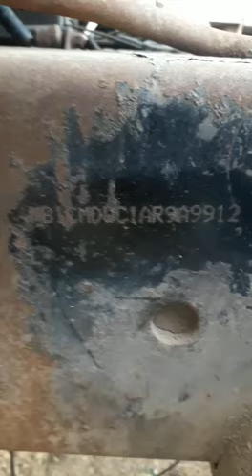2010 ASHOKLEYLAND Tusker Super 2214 6X2CargoTruck